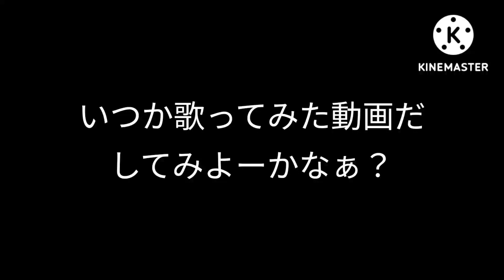今まで（自分がYou Tubeで）やらなかったことやろーと思います。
バリバリ音痴です★